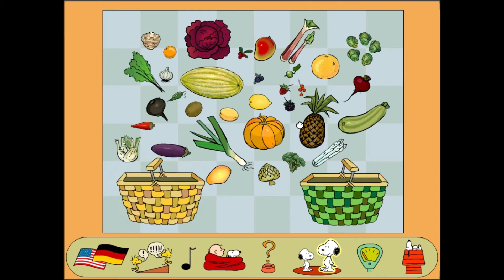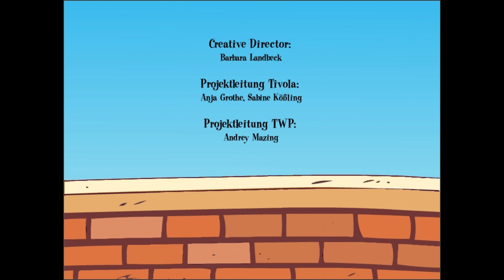Snoopy - Linus in Not #5 [ENDE] | Kinderspiel Let's Play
Linus' Oma ist eine echte Schmusedeckenhasserin. Als sie ihren Besuch ankündigt, bringt Linus seine geliebte Schmusedecke bei Charlie Brown in Sicherheit. Doch schon kurze Zeit später ist sie verschwunden!

Spiel: Snoopy - Linus in Not
Erschienen: 2003
Publisher: Tivola
Plattform: PC